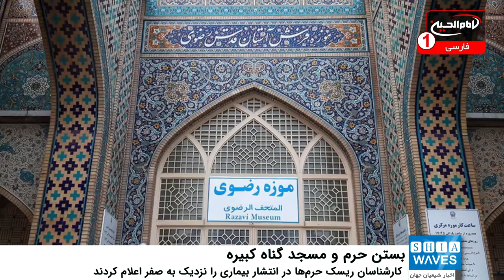بستن درب عتبات مقدس حرام و از گناهان کبیره است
بستن درب عتبات مقدس و مساجد حرام است و از گناهان کبیره می‌باشد.
آیت الله العظمی شیخ محمد سند، با بیان حرمت بستن درب عتبات مقدس و مساجد، این عمل را از گناهان کبیره برشمردند.
این مرجع تقلید که در درس خود حول آیه ۱۱۴ سوره بقره سخن می‌گفتند تاکید کردند: مساجد و عتبات مقدس می‌بایست ۲۴ ساعته باز باشد و اگر متولی آن ناتوان است می‌بایست از دیگران کمک بگیرد.
آیت الله العظمی سند، در مورد عتبات مقدس تاکید کردند: عتبات مقدس خانه‌هایی هستند که خدای متعال امر کرده که در آن‌ها ذکر خدا گفته شود.
معظم له در ادامه با اشاره به فقه عتبات مقدس افزودند: حرم‌های مطهر مرکز‌های نور هستند و بستن مساجد و عتبات مقدس از گناهان کبیره ایست که موجب دوری از خدا خواهد شد.
بیش از یک ماه و نیم از بستن حرم‌ها و مساجد در ایران میگذرد و هنوز خبری از بازگشای‌ها حرم‌ها مخابره نشده است.
از سوی دیگر سخنگوی مدیر حوزه‌های علمیه در ایران در نامه ای به رییس جمهور این کشور، با اشاره به ریسک پایین اماکن مذهبی در شیوع کرونا، از وی خواسته ضمن عذرخواهی از مردم، نسبت به تصمیم بستن زیارتگاه‌ها و مراسم مذهبی تجدید نظر کند.
وی با اعتراض به بسته بودن درب حرم امام رضا عليه السلام، به بهانه جلوگيری از انتشار ويروس كرونا، خطاب به مسئولان نظام ايران ادامه داد:
به وظیفه شرعی و قانونی خود عمل نمایید و با نظر کارشناسان بهداشتی یادشده مخالفت نکرده و دستور بازگشایی زیارتگاه‌ها و برگزاری برنامه‌های دینی و تبلیغی را با رعایت پروتکل‌های بهداشتی صادر کنید.